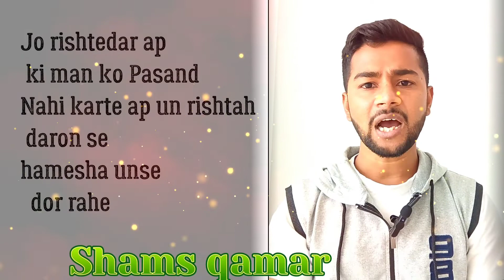Man bap ko Kabhi mat bhulna!! Man bap ko mat bhulna status#shams qamar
video
watshap status video
status video for mother
watshap satatus
best motivational short video
# please don't forget to modher
plz don't forget me